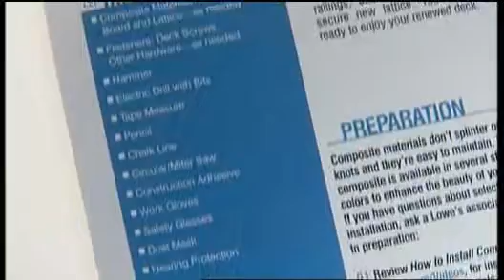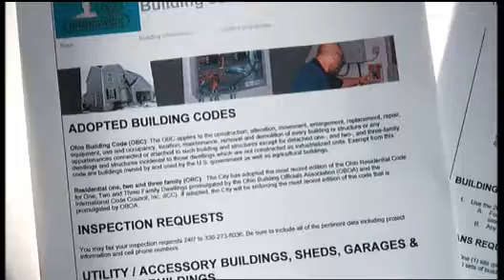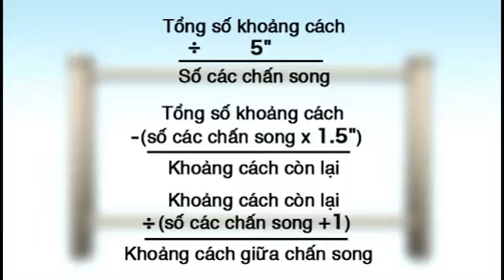Lắp đặt sân sàn tổng hợp 2 - Lowes.vn Chúng Ta Hãy Cùng Xây Dựng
Trong phần này, quý vị sẽ học cách thêm lan can, gắn đường gờ nổi và gắn chặt lưới mắt cáo mới. Quý vị sẽ sớm tận hưởng sân sàn mới thay của mình.